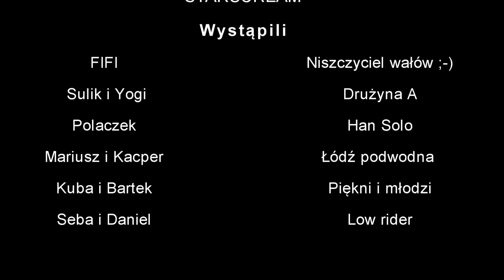OFF ROAD GOZDNICA 4X4